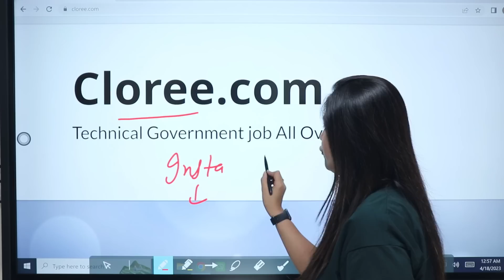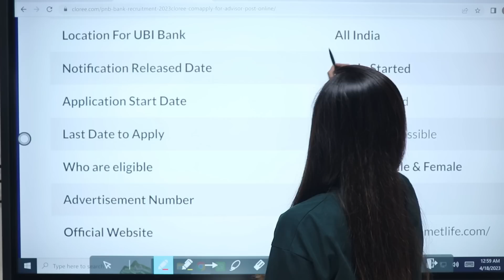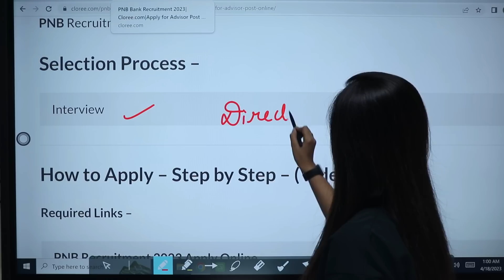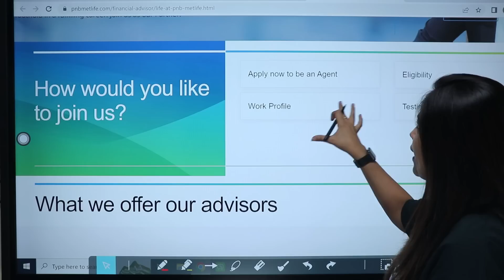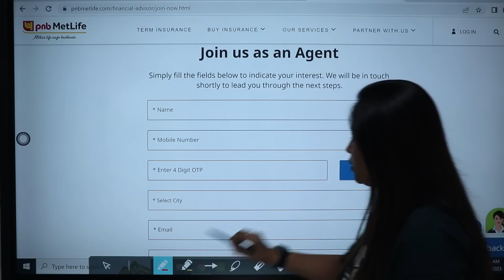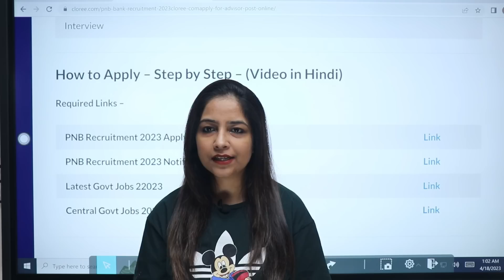PNB Bank New Vacancy 2023 | Punjab National Bank Recruitment 2023 Out|PNB Bank Bharti 2023|Bank Jobs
Technical Government Job All Over India, Govt Jobs 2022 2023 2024 PNB Bank New Vacancy 2023 | Punjab National Bank Recruitment 2023 | PNB Bank Bharti 2023 | PNB Bank Jobs 2023 | Bank Jobs